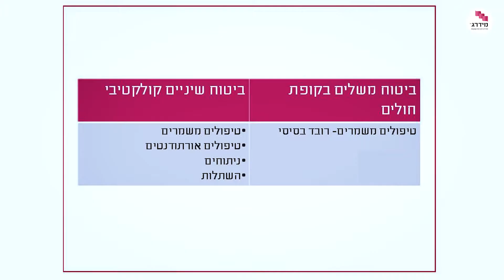ביטוח שיניים פרטי - כל מה שחשוב לדעת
טיפולי שיניים יכולים להיות לפעמים עסק כואב, גם לכיס שלנו. יגאל סוכן הביטוח מסביר על ביטוח שיניים פרטי ומה חשוב לדעת לפני שעושים את הביטוח. ליגאל וסוכני ביטוח נוספים
אם אתם מתלבטים האם לעשות ביטוח שיניים קבוצתי, תוכלו לקרוא מה אמרו סוכני הביטוח במידרג ממש כאן